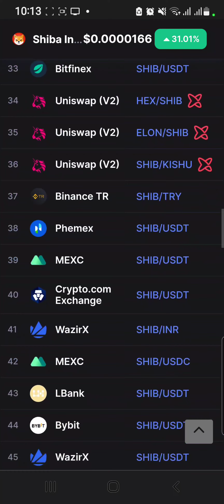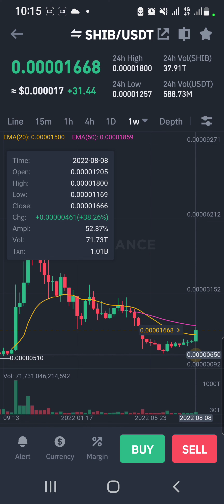SHIB: Imminent Breakout!!!!...shib inu coin BITCOIN​​​​​​​​​​​​​​​​​​​​​​​​​​​​​​​​​​​